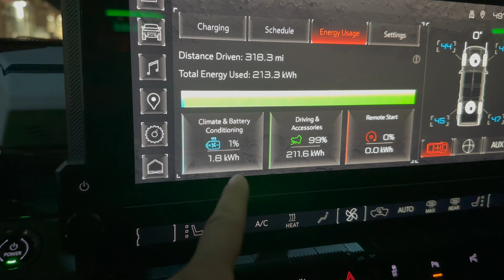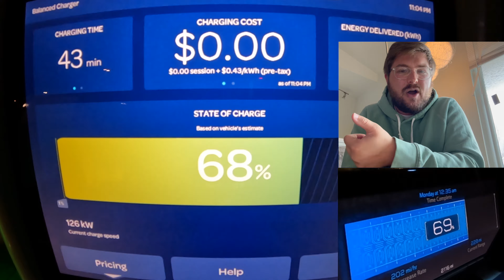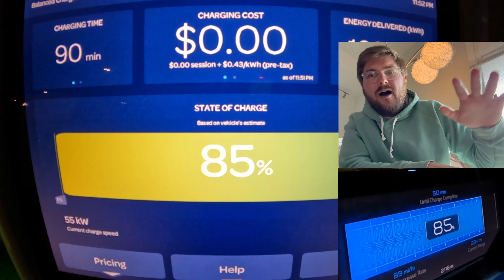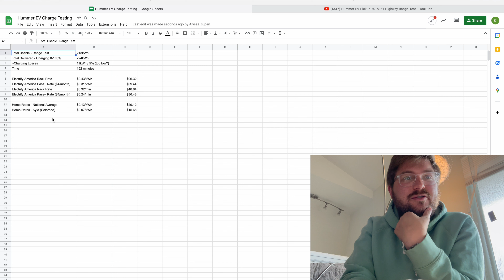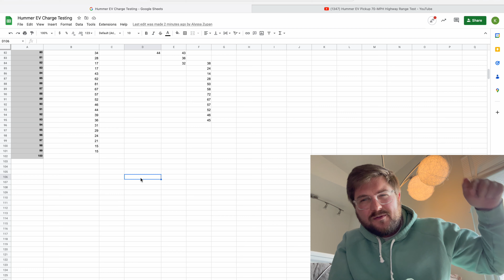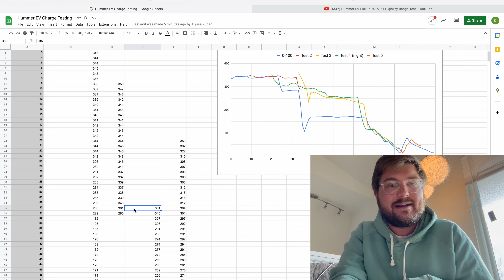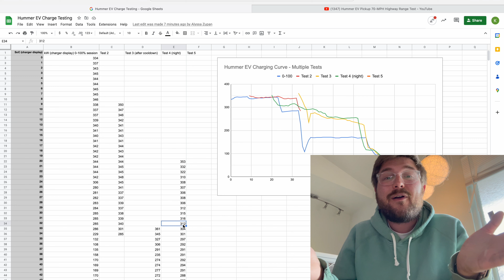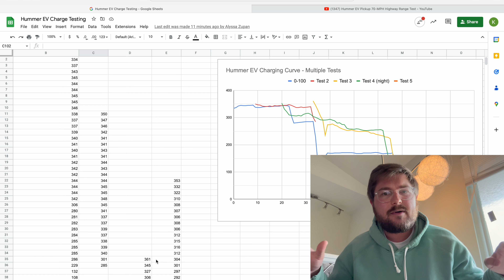The Fastest (and slowest?) Charging EV We've Ever Tested! The Hummer EV Hits Over 360kW Peak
Kyle is back with another Hummer EV video and this time it's digging into how this thing charges.

0:00 - Hello & Welcome
1:36 - Testing Procedure / Background Info
9:42 - Results / Analysis